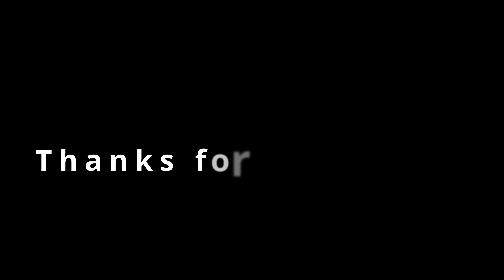【Aether Gazer】Team Building: Range and Luring!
Koine demonstrates team compositions and a few very important mechanics!

Help out the channel by leaving a like and a comment.